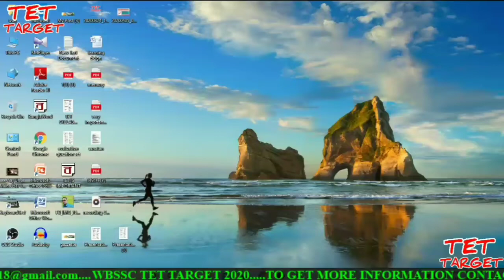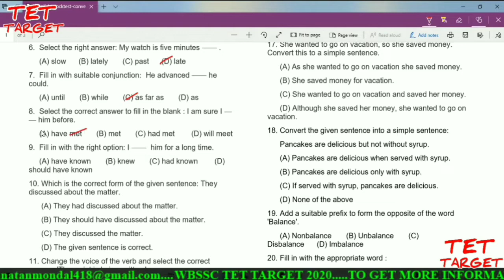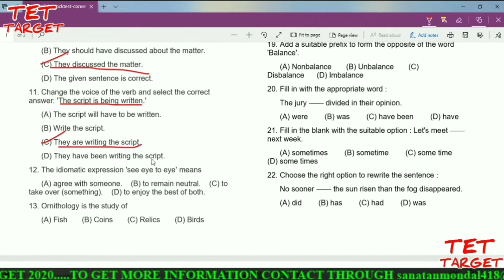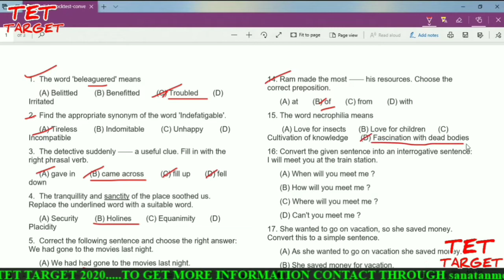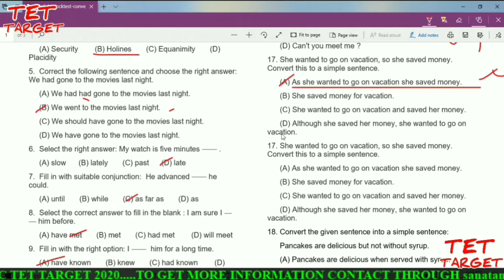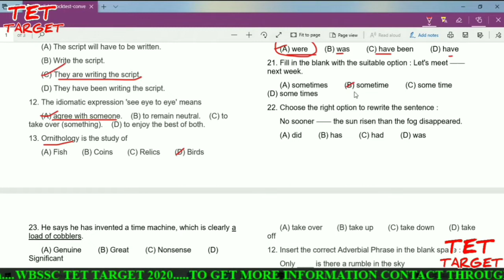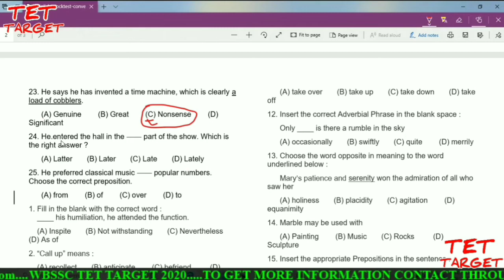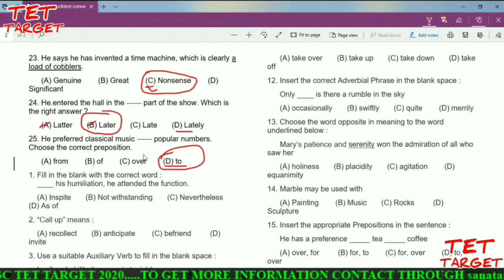English practice question||WBSSC TET/PT PREPARATION 2020# ||PRIMARY TET PREPARATION ||WBCS ENGLISH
wbssc

WBSSC published new rules for upcoming SLST...This will be effected in new upcoming SLST or SLST2nd...
EXAM PATTERN, Eligible criteria,kolkata gadget important matters are described in this lecture /if any changes or amendment will occured...plz heilight this in comment section.